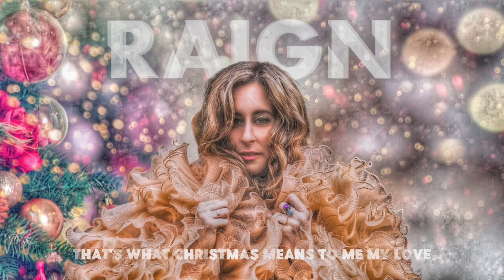RAIGN - What Christmas Means To Me (Lyric Video)